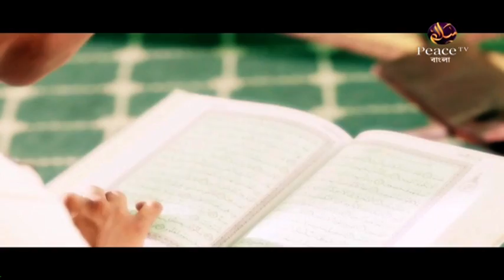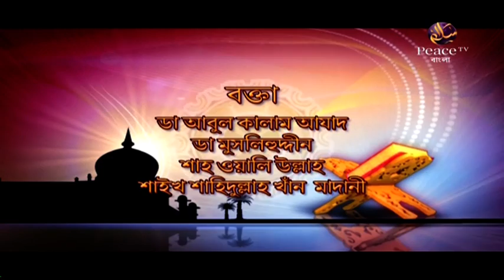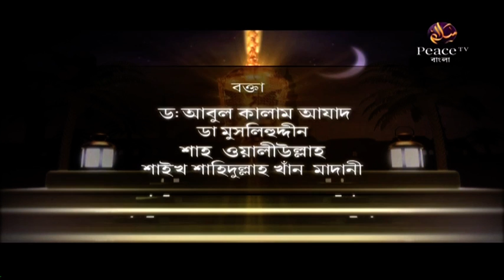১২. শিক্ষা। ইসলামের আলোকে। গ্রুপ আলোচনা। পিস টিভি বাংলা